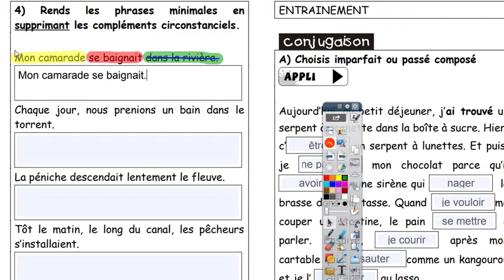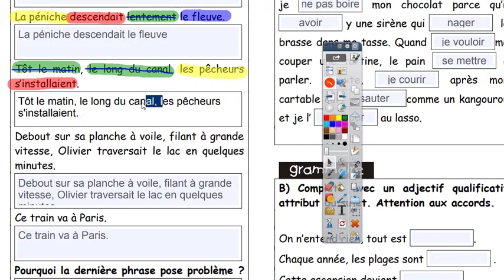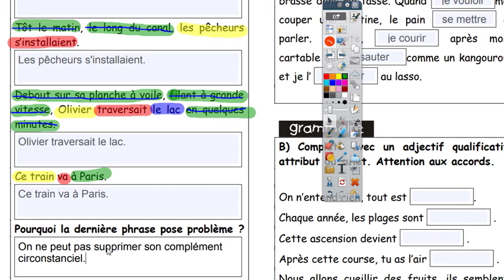CM1 - Français - SEQ 38 - Exercice 4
- Fiche bientôt disponible -
Les MOOC de Maître Jack -
Les commentaires sont désactivés.